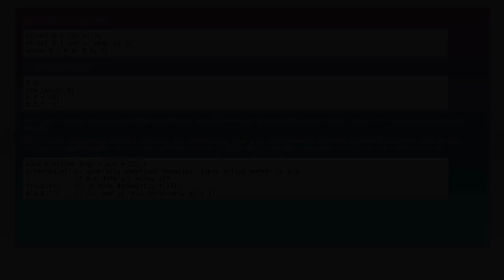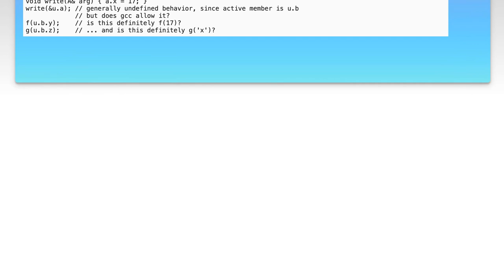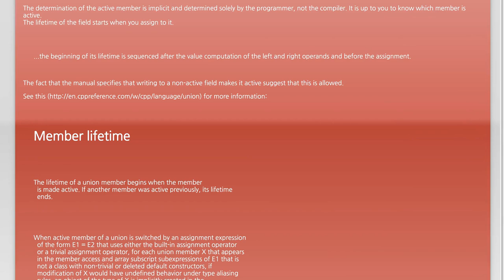Writing to Unions, with gcc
c++: Writing to Unions, with gcc

Related to: c++, gcc, g++, unions